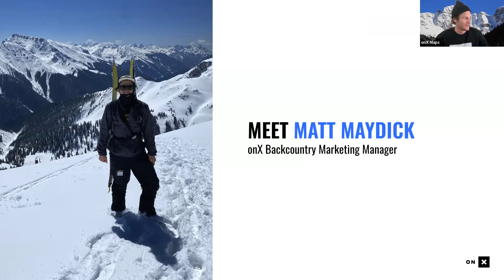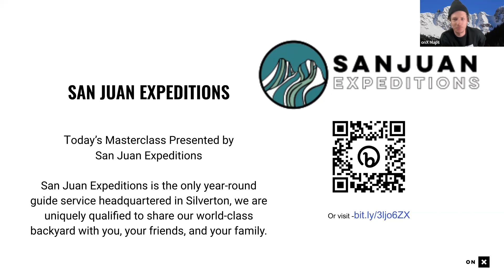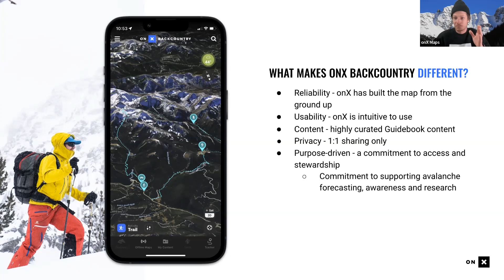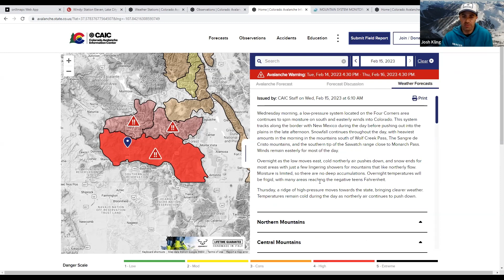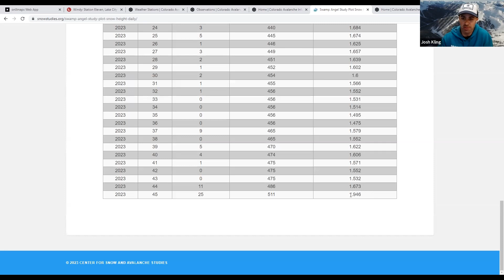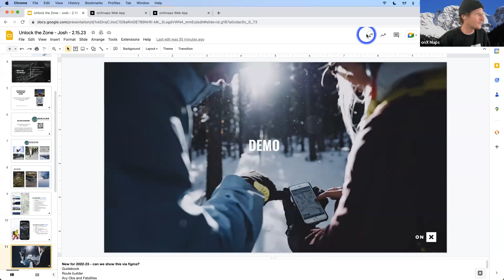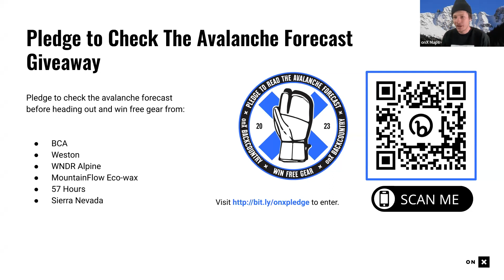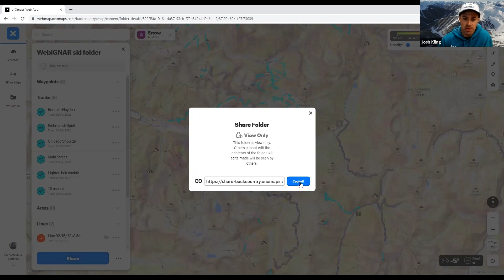Unlock the Zone: San Juans - onX Backcountry Masterclass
Join the onX Backcountry crew for a comprehensive lesson on how to get the most out of the onX Backcountry App in Silverton, Colorado with IFMGA guide and Beacon Guidebook author Josh Kling.

He'll cover the essentials you need to plan your tour while encouraging discovery and self-responsibility in Silverton's backcountry.

Make sure you have an onX Backcountry account set-up before the class (a Basic account is FREE!), so you can follow-along in the app